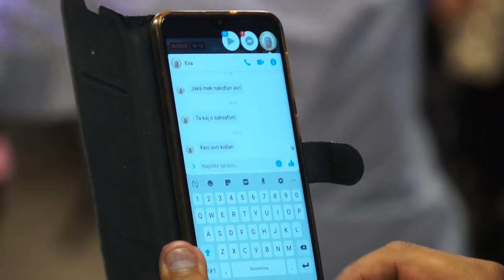Margita Žigová, 60.narodeniny - 2.časť